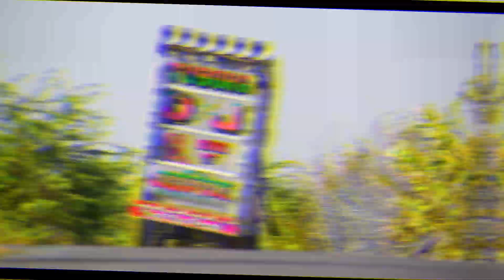रोड पर तबाही मचा दी - Tuborg DJ Sound Badliya ! DJ PICKUP STUNTS VIDEO ! Stunts Video !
My All Equipment:

My Mic
My Camera
My mobile
My Tripod
My Ring Light My Headphone

My Name Is Karan Singh Rawat From Ajmer,Rajasthan, We Provide You The Exclusive Content Of Dj Pick Up Dance DJ Sound Video Entertainment On Youtube. Rajasthani Video And Music HD .One Of The Finest Destination For Exclusive Rajasthani DJ Videos Content On Youtube. Our wide range of videos across various categories will give you a complete entertainment experience.
! Mr DJ Karan Badliya Our Video Made By Me And My Professionol Camera. MR DJ KARAN BADLIYA.

Video shoot by official permission of this DJ owner
Cameraman:-- Dj Karan Badliya. (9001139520.)

Any Problem Our Content so please call me-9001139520 Shoot And Edit By DJ Karan Ajmer.

This Video Is A Official Video, Uploded By